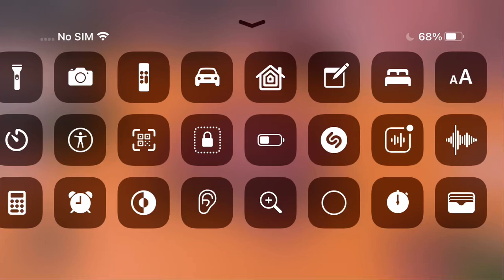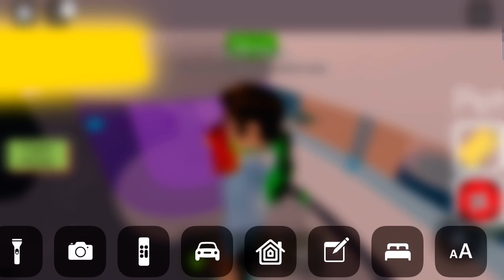Playing roblox CLONE TYCOON 2!!!!